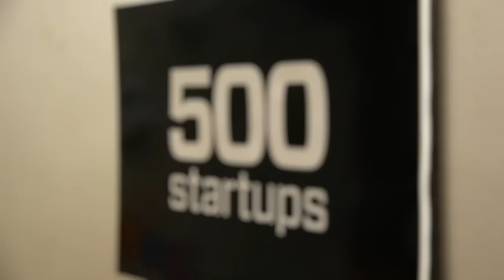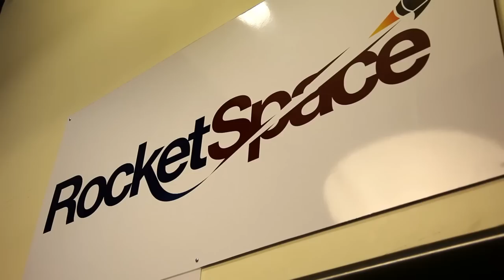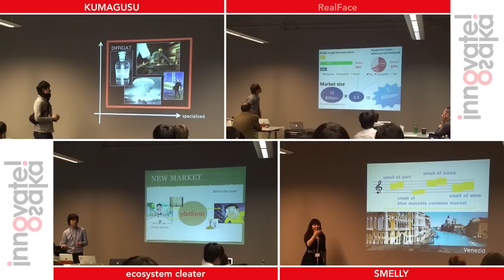Global Innovation Program in Silicon Valley by Osaka city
This program was conducted in Silicon Valley to promote an entrepreneurship of young Japanese people from 3/4 to 3/9 2013.